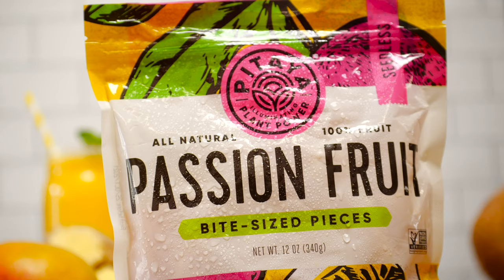Havana Passion Fruit Smoothie Recipe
Need a recipe to whisk you off your feet? Then here you go, the Havana Passion Fruit smoothie. A thick and creamy blend that melts into a refreshing dream of passion fruit, ginger, and mint. Your tastebuds will be playing tug of war with tart and sweet flavors that you can't get enough of. So try this delicious recipe today and let us know what you think.